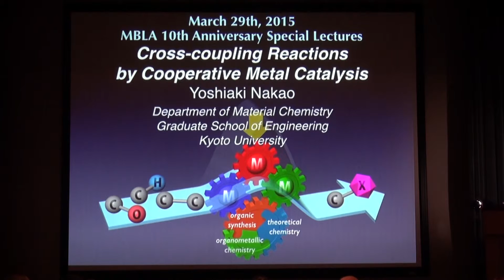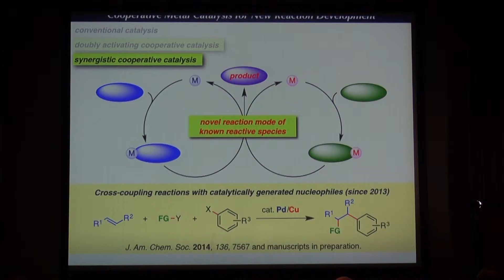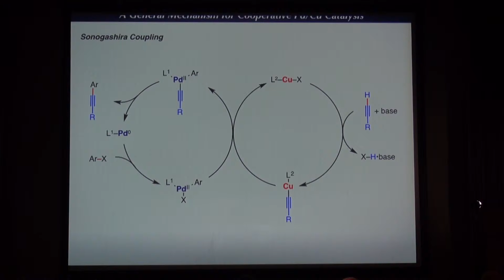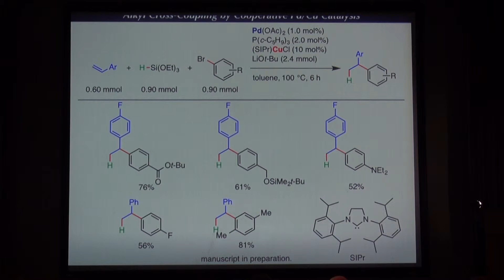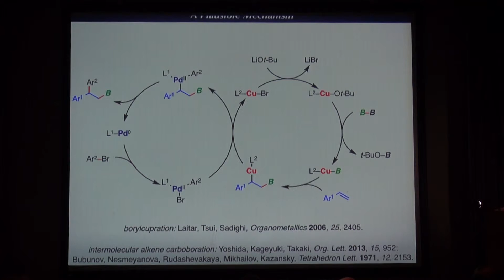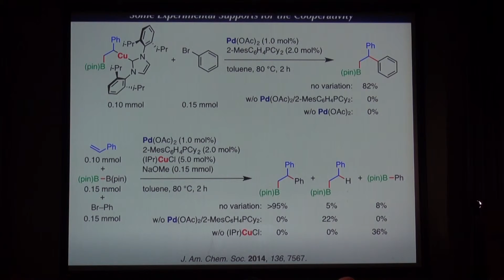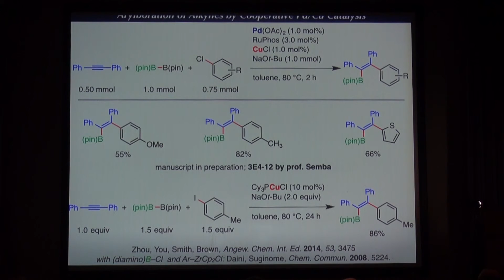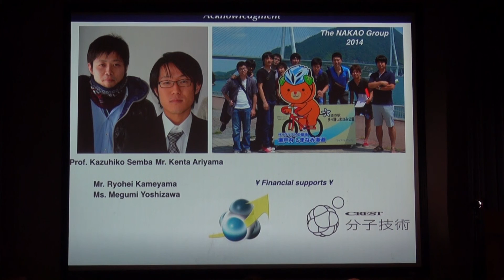Yoshiaki Nakao（中尾 佳亮）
Cross-Coupling Reactions by Cooperative Metal Catalysis